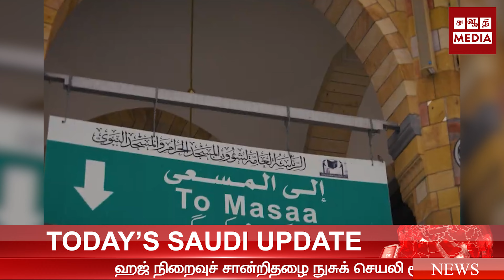//நெவாடா பாலைவனத்தில் மர்மமான ஒற்றைக்கல் கண்டுபிடிப்பு//